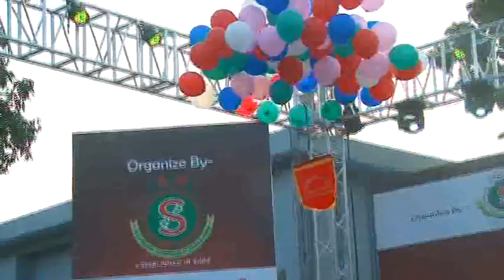SAGC Reunion 2014 Part 3/12